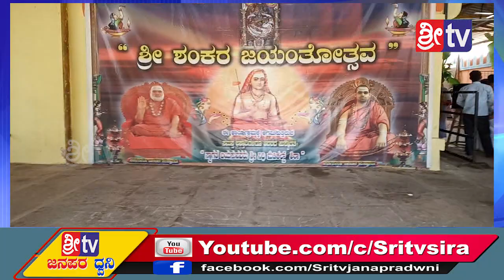10-12-2019 SRI TVNEWS